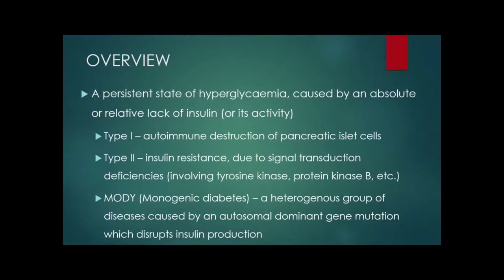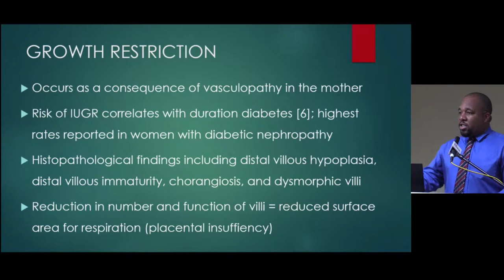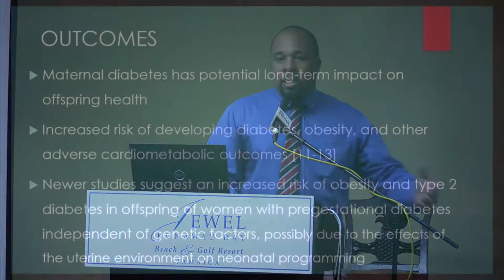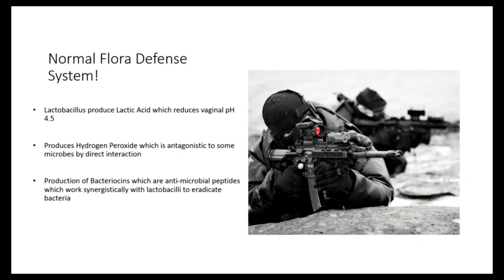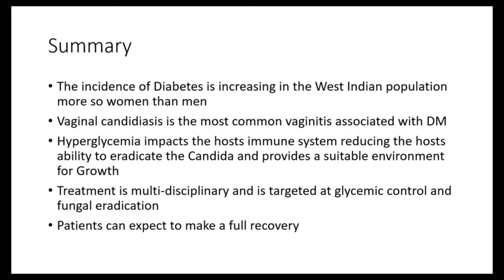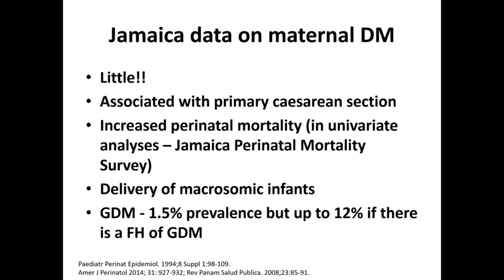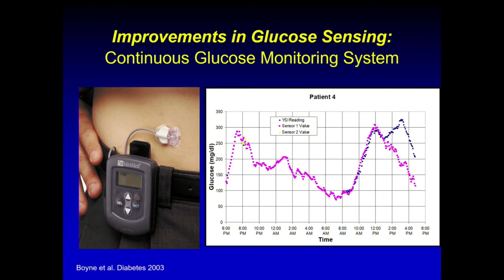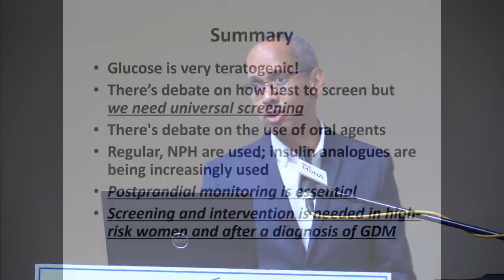Diabetes and Female Disorders – New breakthroughs | UDOP 2018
Diabetes and Female Disorders – New breakthroughs

"The management of pregnancy complicated by Diabetes"
Leslie Samuels, MBBS, DM, FACOG
Consultant, Obstetrician and Gynaecologist
University Hospital of the West Indies

"Diabetes Mellitus and Vaginitis"
Jordan A. Hardie, BBMedSc, MBBS, DM, FACOG

Gestational Diabetes
Michael Boyne, MD, FRCP
Professor of Endocrinology & Metabolism Department of Medicine The University of the West Indies, Mona Campus